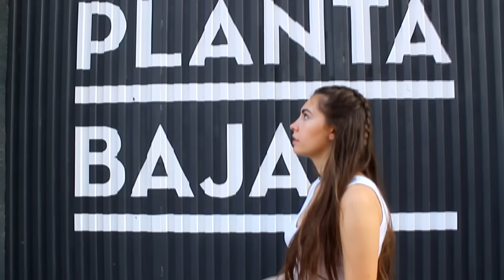OUTFITS PLATAFORMAS | A Remote Place.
¡HOOOOLA A TODOOOS!
Se que ya subimos este videeeo, pero lo resubimos porque se nos borro sin querer asique aqui esta el mismo jaja esperamos que os guste

---¿QUE LLEVAMOS PUESTO?---

LOOK 1:

Pantalones: Levi's
Top: Primark
Collares: P&B
Plataformas: P&B
Gafas: Tienda local

LOOK 2:

Camisa: P&B
Collar: Primark
Pantalones: Hym
Plataformas: ASOS

TW: @_Entuinfiern0 @Naraluu
INST: @_martahs @Naraluu